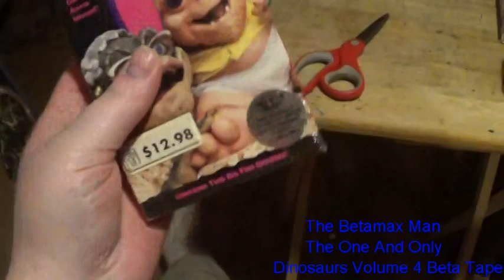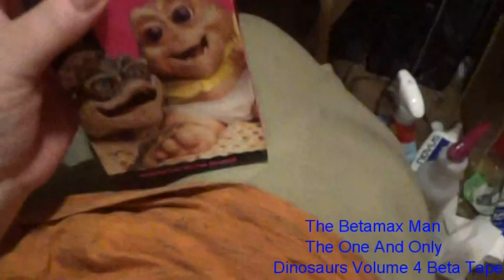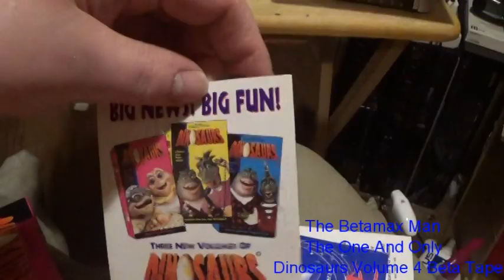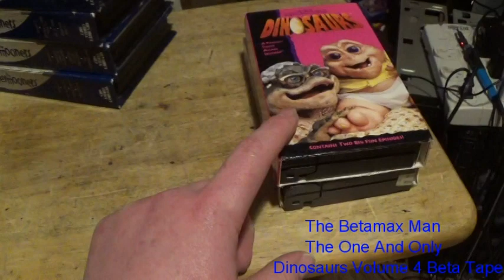Dinosaurs Volume 4 Beta Tape Sealed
Sealed Beta Tape